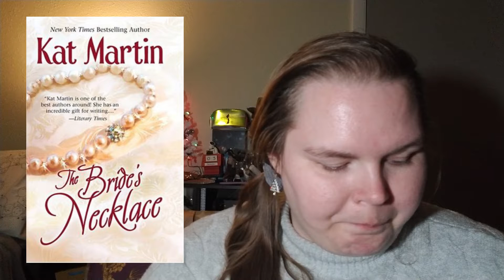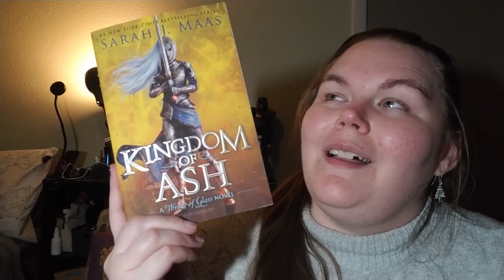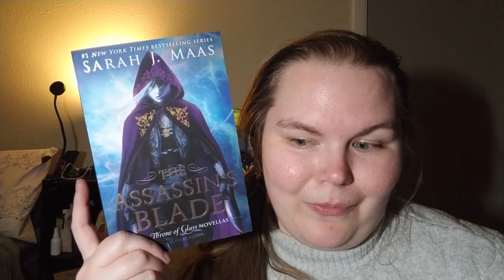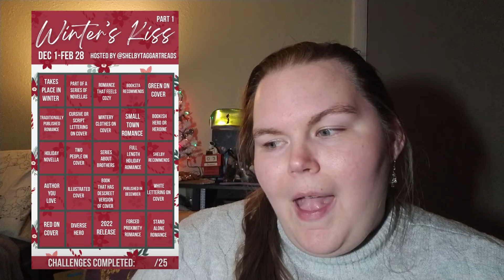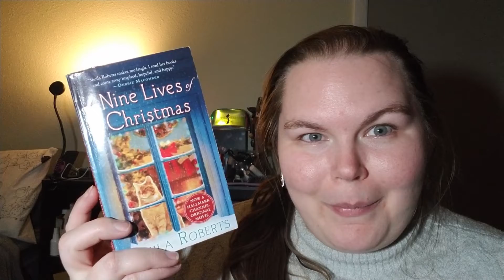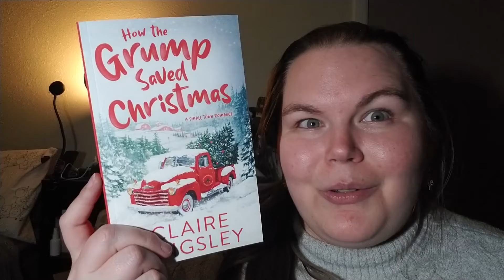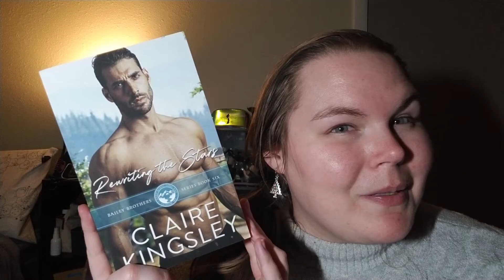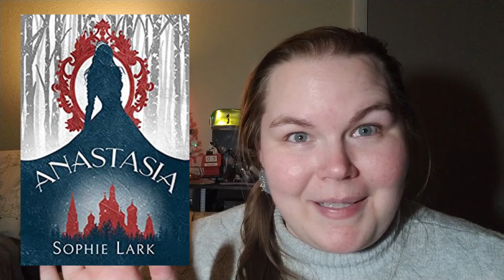December 2022 TBR | Reading Challenges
My December TBR! I talk about the readathons, readalongs, book clubs and reading challenges I'm participating in.

Clubs Mentioned:
- Rake Appreciation Society